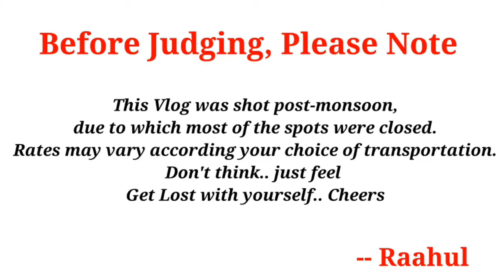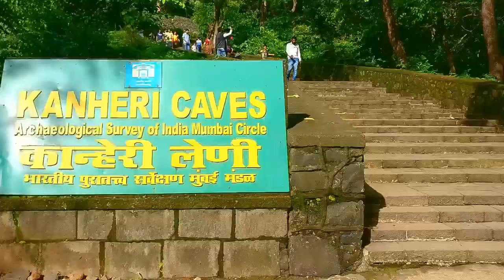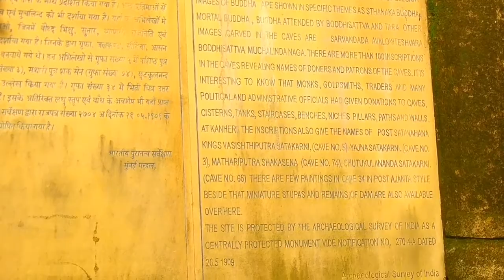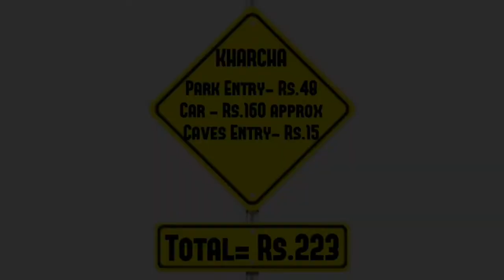Kanheri Caves | Mumbai | Sanjay Gandhi National Park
Get Lost in Mumbai begins..!
It's Traveltainment